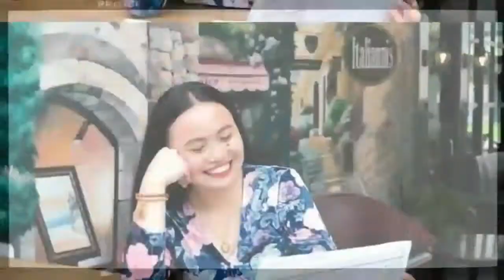CUTTING MY OWN BANGS AND CURL IT WITH TISSUE PAPER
I'mmmmm back! hehe ngayon na lang ulit medyo bored kaya ayan naggupit ako ng bangs inspired by Kristel Fulgar! hahaha pero iba naging itsura haha! watch niyo na!